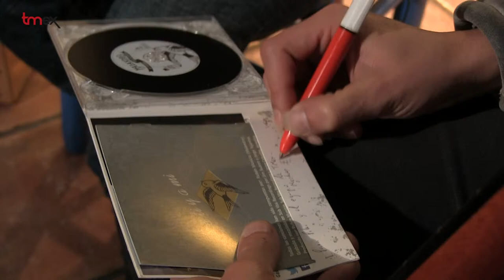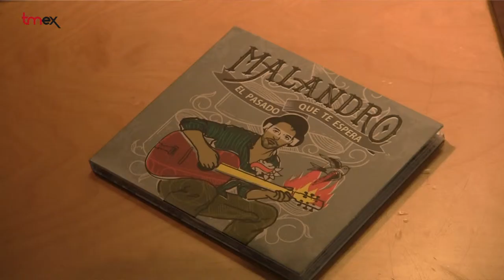Los acústicos de TMEX: Malandro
Malandro es la banda que dirige Rubén y que junto a Iván y Félix ya han dado lugar, gracias a su primer disco,” El pasado que te espera”, al estilo Malandro. Un estilo forjado, en el caso de Rubén que es el creador de las letras, guitarrista y vocalista, como percusionista, colaborando en los conciertos de la primera época de Mr Kilombo, y realizando trabajos de animación musical. Se formó musicalmente en la Escuela Creativa de Madrid, y viajó a Brasil, para formar parte de un bloco de percusión.
En  2015 reunió a Iván y Félix para formar la banda Malandro y es ahora cuando empiezan a darse a conocer. Tras la publicación del disco, han venido las buenas críticas y la llamada de Festimad para actuar en el prestigioso festival madrileño. Será el 28 de abril en la sala Contraclub, y allí podremos escuchar los temas de su debut. Para hacernos una idea, aquí los tenemos tocando en directo para Tmex.es este  tema, “El paraíso de los ladrillos”.
Colaboraciones como Iván Torres (Efecto Pasillo), Chiki Lora (Canteca De Macao), Mr. Kilombo, Ohad Levy o Luis Cruz (Topo), entre otros enriquecen el disco carta de presentación.
Sus sonidos que cabalgan entre la rumba, el funk, los ritmos latinos, pop rock y músicas de los Balcanes, serán los protagonistas de un prometedor concierto en nuestra capital, el próximo día 28. Para no perdérselo.

MALANDRO
 (FESTIMAD 2017)
 VIERNES 28 DE ABRIL CONCIERTO EN CONTRACLUB

 AGRADECIMIENTOS  A
RESTAURANTE EL ARROZAL – SEGOVIA 13
LUZ DIVINA-LUZCAPROMOCIONES